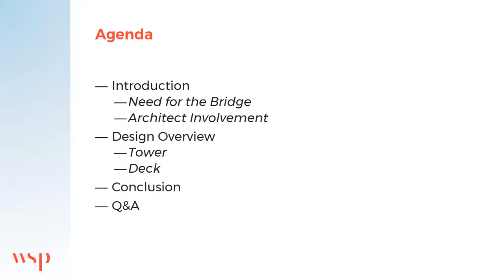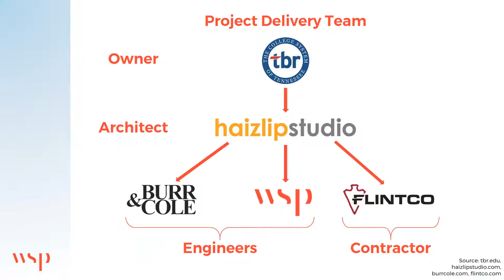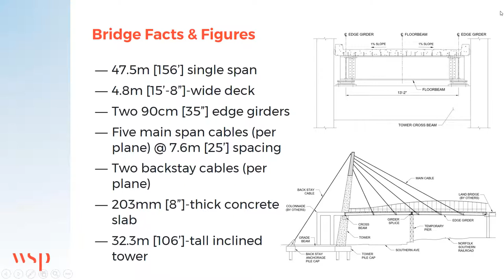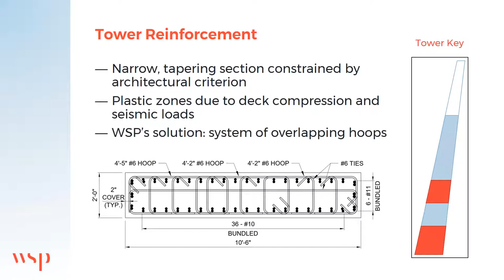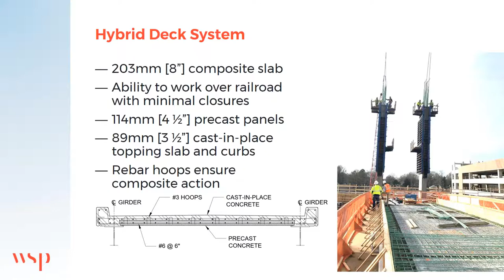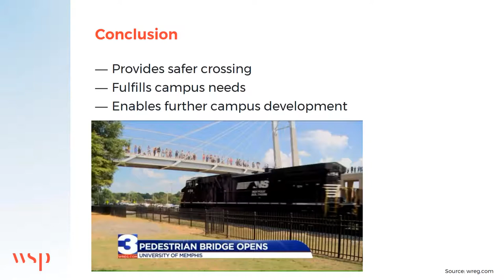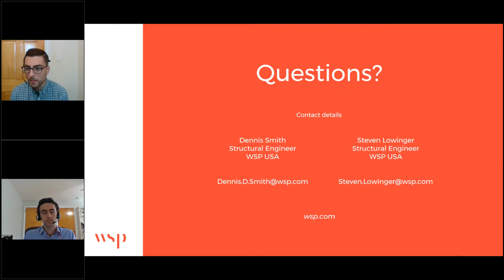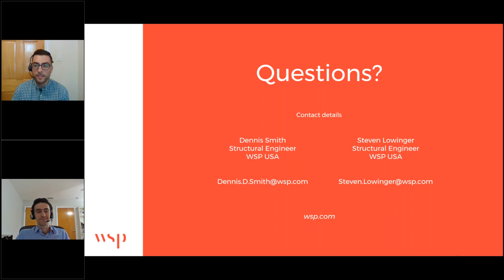The Hunter Harrison Memorial Bridge: A New Pedestrian Bridge at the University of Memphis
This Snack & Learn Webinar is for project managers, engineers, architects and planners. Join us to learn how this cable-stay pedestrian bridge was built to improve pedestrian safety on a university campus.

Pedestrian bridges are a great option for improving safety at road and rail crossings. In 2014, the University of Memphis began planning the expansion of their southern campus. Since this new development and existing campus were separated by a heavily-trafficked freight rail corridor, a new pedestrian bridge therefore became a central component of that plan. In this webinar, we will discuss the need for the bridge and how the unique geometry of this signature structure inspired innovative solutions to structural design and constructability challenges.

Presenters:
Dennis Smith - Structural Engineer, WSP USA
Steven Lowinger - Structural Engineer, WSP USA